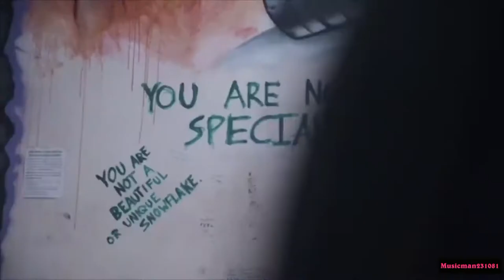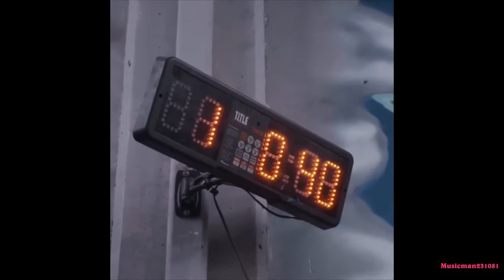Lauren Drain Kagan - Fitness & Cover model full body gym workout